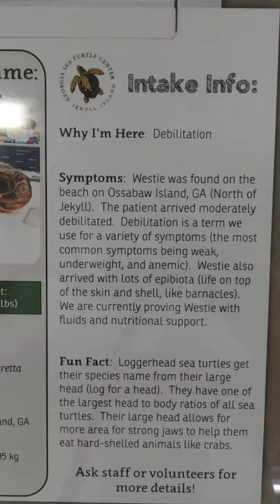Westie, Loggerhead Turtle: Georgia Sea Turtle Center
Georgia sea turtle center
Jo Anne kikel